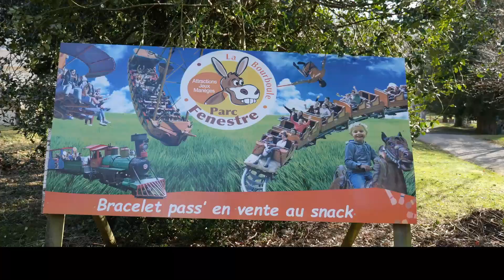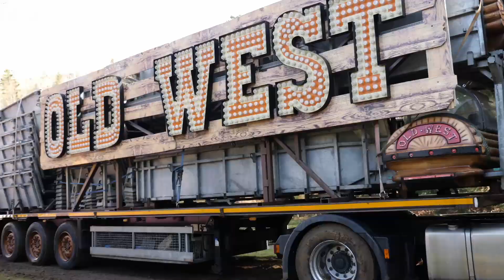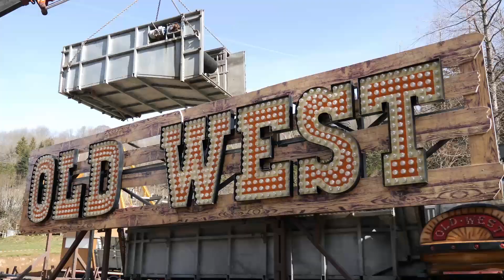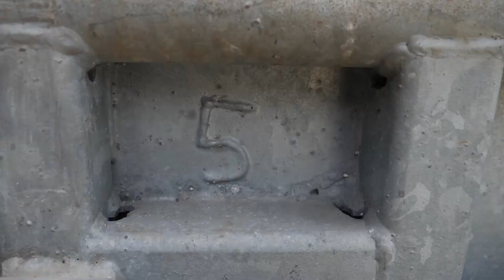« T’es à bord », la nouvelle attraction familiale et aquatique du Parc Fenestre à La Bourboule (63)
A travers cette vidéo, vous découvrirez l’envers du décor. Voici un condensé des 4 jours de montage. Une aventure humaine, inter générationnelle et frontalière. Vous pouvez voir également le complément du travail réalisé pour une intégration de la structure (fabrication d’un bassin récupérateur d’eau, mise en sécurité, quai à hauteur , panneaux…).
Il aura fallu plus de 3 mois de travaux pour arriver à ce résultat final. Mais vous pouvez aussi voir le sourire des passagers, la plus belle des récompenses.